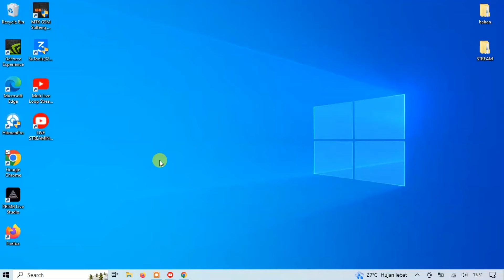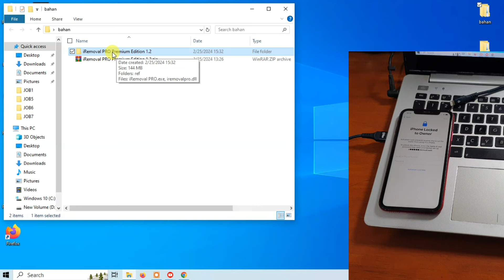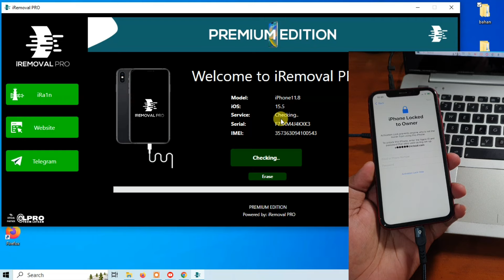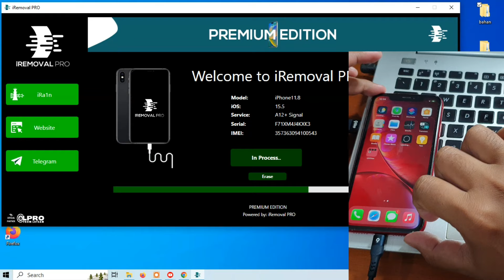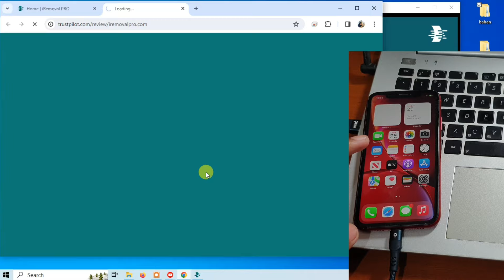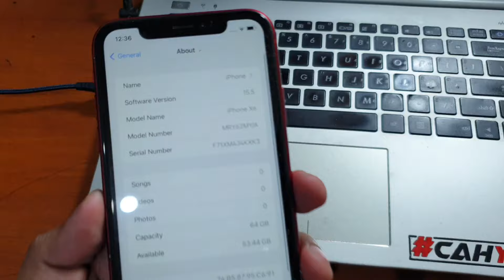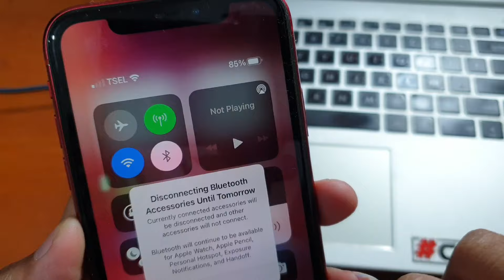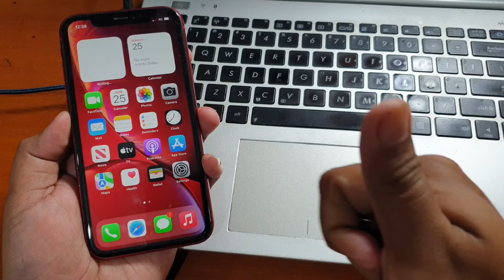Cara Bypass iCloud iPhone XR Sinyal ON Premium‼️ Permanen Bebas Update iOS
Cara Bypass iCloud iPhone XR Sinyal ON Premium‼️ Permanen Bebas Update iOS. Untuk aktivasi nya bisa hubungi whatsapp dibawah ini.

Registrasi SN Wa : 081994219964